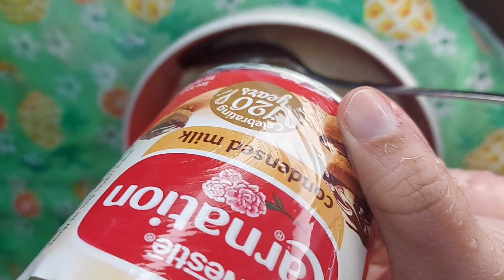Kheer Toast Mishty|| Sandwic Mishty||ক্ষীর টোস্ট মিষ্টি ||স্যান্ডউইচ মিষ্টি রেসিপি...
🧆ক্ষীর টোস্ট মিষ্টি /স্যান্ডউইচ মিষ্টি 🧆

🧆৩ কাপ ছানা।
🧆২টেবিল চামুচ ময়দা।
🧆১টেবিল চামুচ চিনি।
🧆৬ কাপ পানি।
🧆২ কাপ চিনি।
🧆১কাপ গুঁড়া দুধ।
🧆৩ টেবিল চামুচ  কনডেন্স মিল্ক।

Kheer_Toast Mishty#Sandwich_Mishty